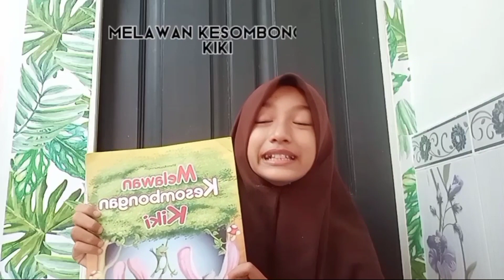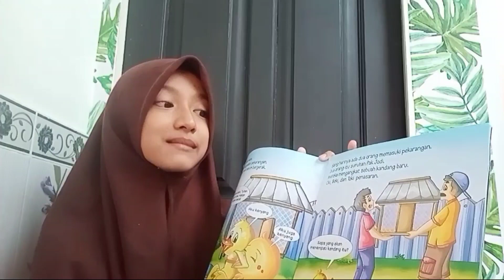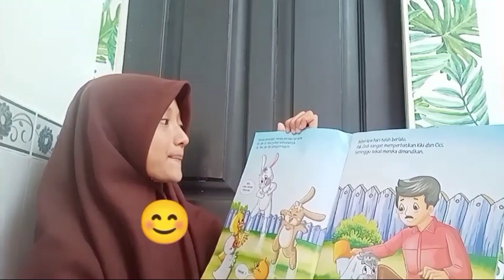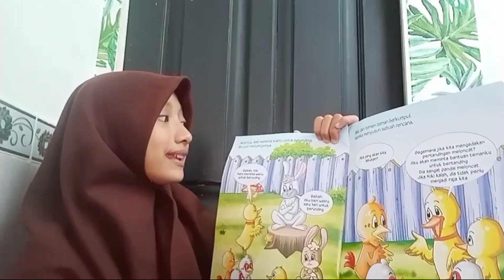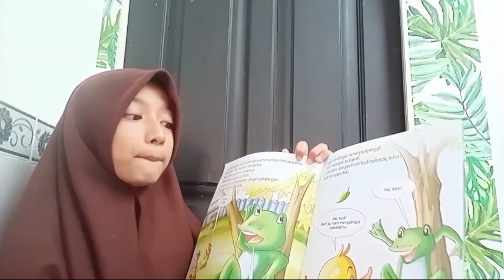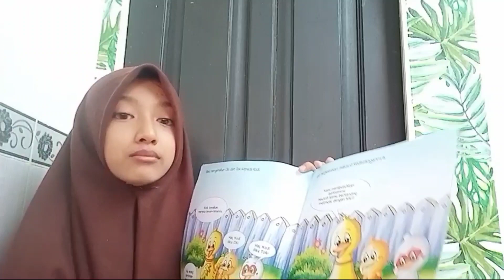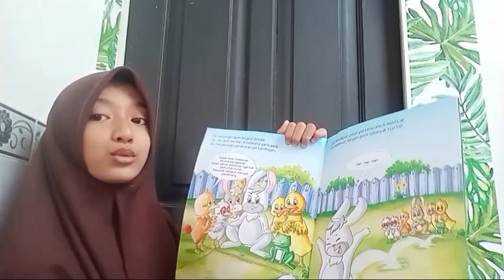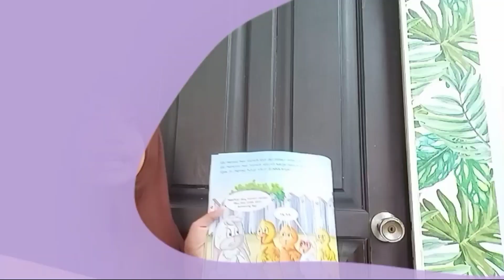SINTIYA - MENDONGENG MELAWAN KESOMBONGAN KIKI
SINTIYA NURUL AINI-SDN DUKUH KUPANG II-489- TBM Kec. Dukuh Pakis- MELAWAN KESOMBONGAN KIKI

Dispusip Bercerita akan ada tiap minggu sebagai wadah untuk karya literasi. Nah, kali ini waktunya Bibit Gendis Sewu Pendampingan TBM Se-Kecamatan Dukuh Pakis dengan bangga menampilkan karya dongeng terbaik dari bibit pendongeng SINTIYA NURUL AINI dari SDN DUKUH KUPANG II-489- yang akan mendongeng dengan judul MELAWAN KESOMBONGAN KIKI.
Kesombongan, berasal dari kata sombong, juga angkuh, takabur, arogan, congkak, tinggi hati, jumawa, dan besar kepala merupakan suatu perasaan atau emosi dalam hati yang dapat mengacu pada dua makna umum.
Simak baik-baik ceritanya.
Hayooo…
Yuk, duduk yang manis dengarkan baik-baik ya ceritanya ✨

Nantikan berbagi cerita baik selanjutnya..

Senyum Ceria Berbagi Cerita Baik
Dongeng Budhale Teko Ati, Semangate Koyo Geni, Ngukir Jiwo Lan Budi Pekerti.
Salam Literasi..